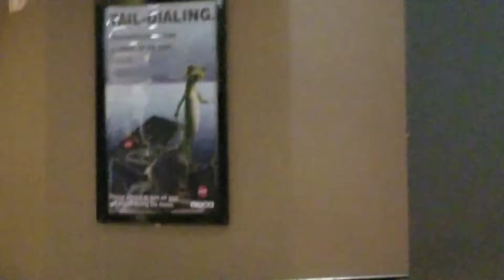Pixel gun en el cine